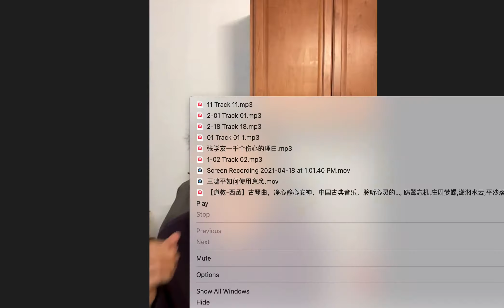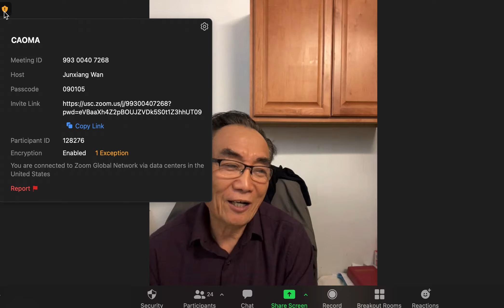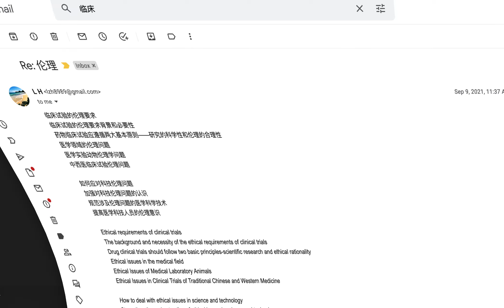医学伦理学及其实践（一）苏华昌博士